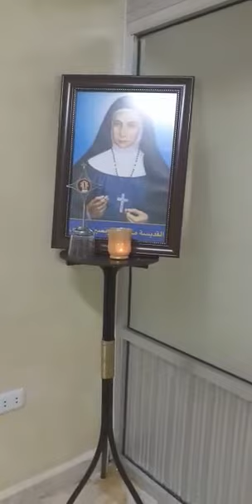راهبات الوردية / الفحيص